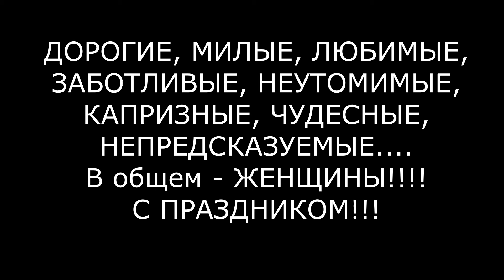ПОЗДРАВЛЯЮ! Салат для перекусов. ПРИВЕТ ИЗ СЕРБИИ.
Всегда рада вашим жарким комментариям!